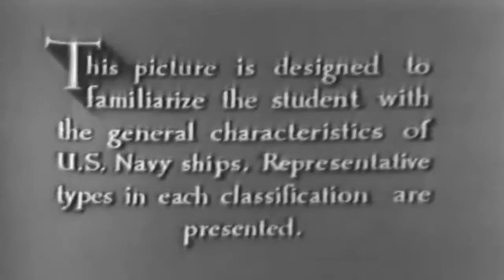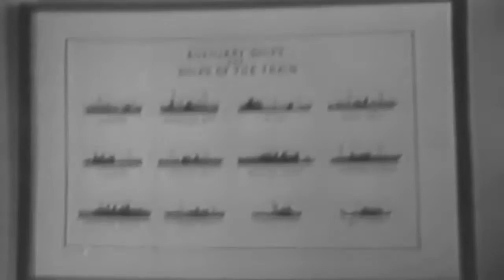1942 "Blue Jacket's Manual" Ships Of The U.S. Navy (full)